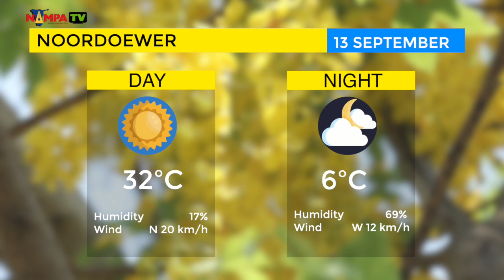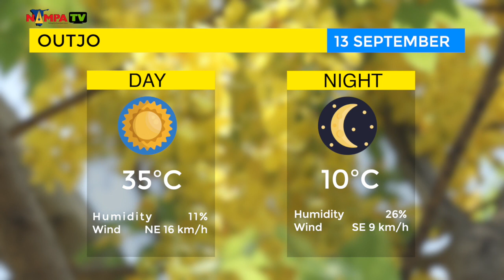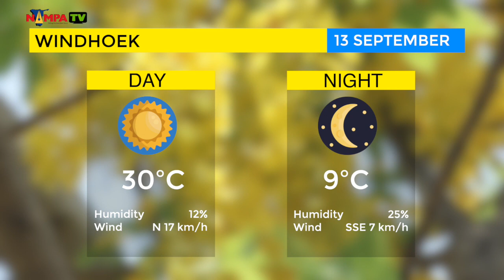Today's Weather Forecast